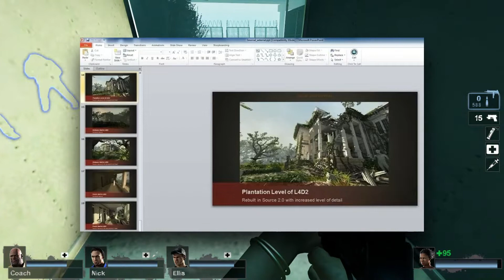The Possibility of Left 4 Dead 3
How possible is Left 4 Dead 3 to be produced in the future?

A tour bus full of rabbits... Wait, who's driving?

Left 4 Dead 2 is owned by Valve.